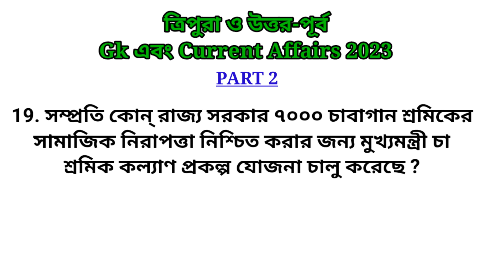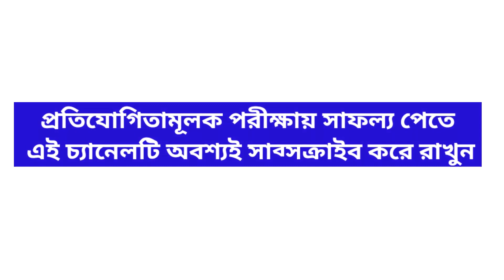TRIPURA & NORTH EAST GK & CA FOR JRBT TPSC TRIPURA POLICE JAIL POLICE TRBT & ALL COMPETITIVE EXAMS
TRIPURA & NORTH EAST GK & CURRENT AFFAIRS PART 2 FOR :

JRBTINTERVIEW
TPSC
TRBT
TRIPURA TET
TRIPURA POLICE CONSTABLE
TRIPURA JAIL POLICE
PWD
TAHASHILDAR
ALL TRIPURA COMPETITIVE EXAMS

Job & gk